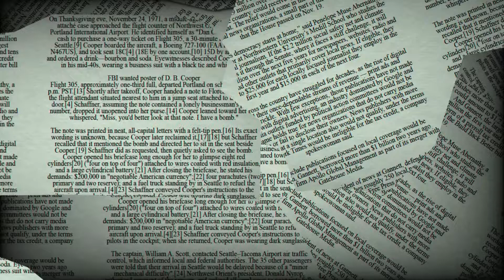♊ Gemini June 23 Daily Horoscope 😲 Don't do this today! Focus on/take care from.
Jun 23, 2022 - Gemini, be bold and explore uncharted area. Be an innovator. Make an effort to learn new things about the world. Consequences shouldn't be a concern today. Today is the day to get things going. The universe is filled with a lot of flaming energy that is supporting your search for the novel and novel. Take the initiative and attempt to avoid being sidetracked by leeches and party crashers.

♈ Aries (Ram): March 21–April 19
♉ Taurus (Bull): April 20–May 20
♊ Gemini (Twins): May 21–June 21
♋ Cancer (Crab): June 22–July 22
♌ Leo (Lion): July 23–August 22
♍ Virgo (Virgin): August 23–September 22
♎ Libra (Balance): September 23–October 23
♏ Scorpius (Scorpion): October 24–November 21
♐ Sagittarius (Archer): November 22–December 21
♑ Capricornus (Goat): December 22–January 19
♒ Aquarius (Water Bearer): January 20–February 18
♓ Pisces (Fish): February 19–March 20

♊ Gemini June 23 Daily Horoscope 😲 Don't do this today! Focus on!

Gemini horoscope next week,Gemini day after tomorrow,Gemini tomorrow tarot,Gemini horoscope monthly,tomorrow horoscope for Gemini,What are Gemini like in love?,What signs are compatible with Gemini?,What are the dates for Gemini?
Gemini horoscope tomorrow for students,Gemini love life today,